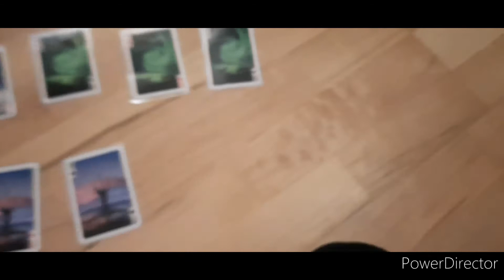teningar og spilastokur 🃏 🎲 4